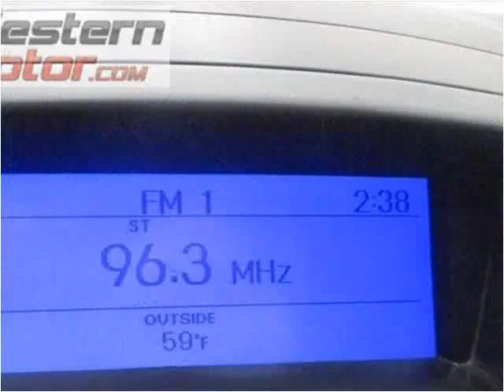2012 Hyundai Genesis Coupe Used Cars Garden City KS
This 2012 Hyundai Genesis Coupe is available from Western Motor Buick / GMC .